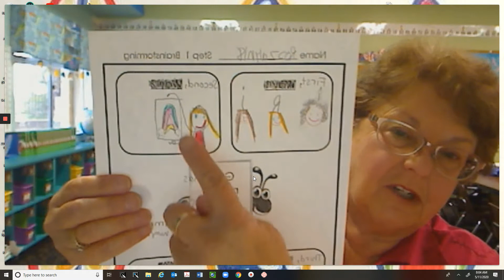5-11-20 Mrs. White's Morning Message